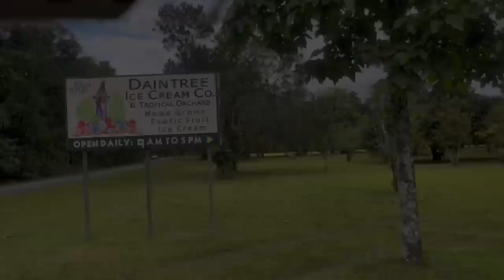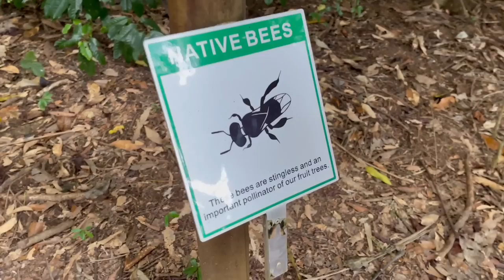WHAT WERE THEY THINKING! DAD AND JOSH EAT LIVE ANTS | Cairns QLD Holiday Part 1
Hi guys, we are on holidays in Cairns in Sunny North Queensland.
Dad and Josh eat a live ant! Would you eat one?

Fan Mail welcome
Please Post to:
Australia